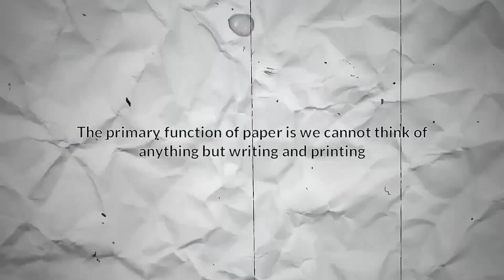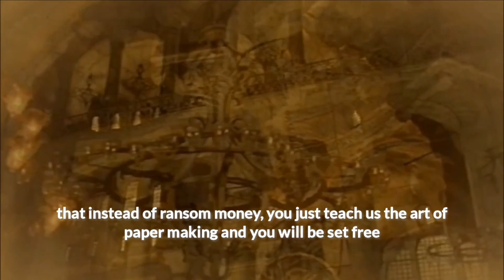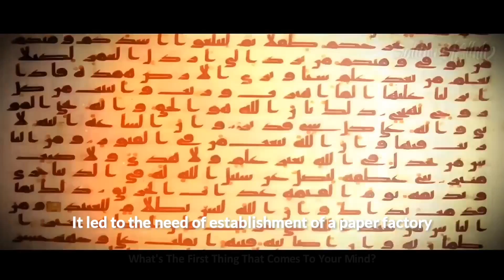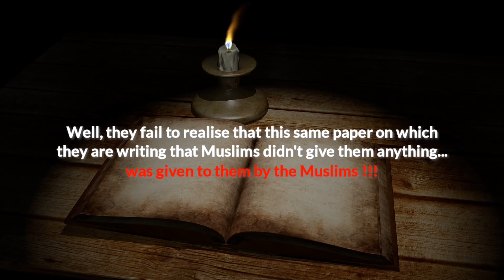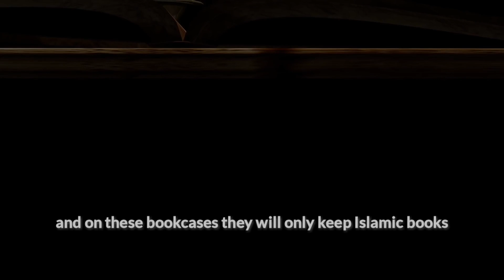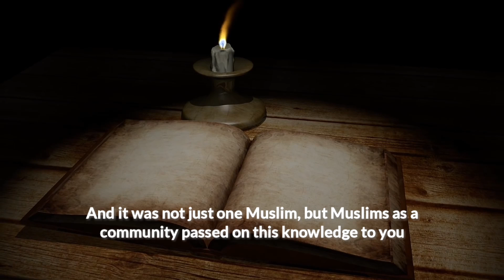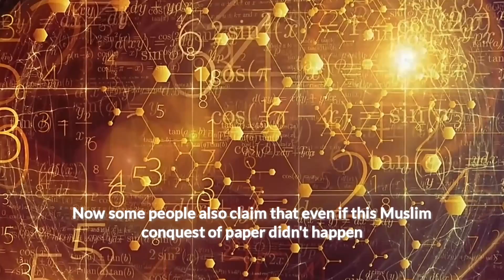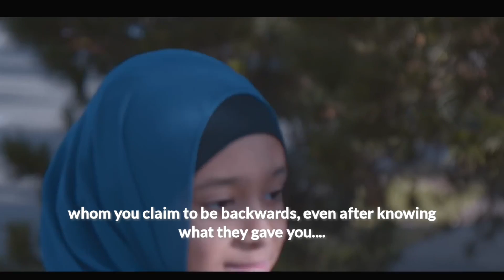RISE OF THE MUSLIM GOLDEN AGE | ibn Sabah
Educational Revolution of Muslims | Muslim Inventions that shaped the Modern World

The Muslim Inventions that changed the world | Paper | Book | Libraries | Education

This video traces the history of the discovery of paper, book, libraries and education and one of the favours of the Muslims as a community to the modern world.

Islam and science : do you know that science is actually a gift of Islam and Muslims to this world. It was during the dark age of Europe when Muslims and Middle East laid the foundations of Modern Science by reviving the lost Greek Works on science as well as by taking it forward by their own discoveries